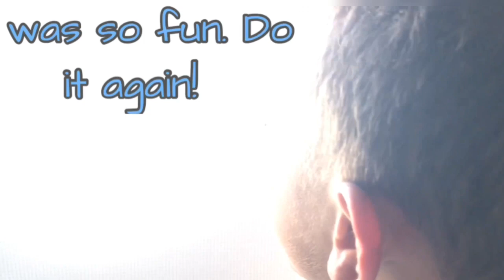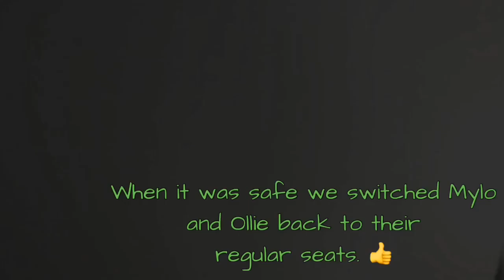Ollie’s FIRST Plane Ride! | Turbulence is SCARY and FUN?! | Vacation Vlog Part 1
We went to Florida on our Family Vacation! We got to ride a plane to Florida and back home. This was Oliver’s very first plane ride! He thought it was scary! The ride back was much smoother and Ollie slept pretty much the whole way. Mylo loved the turbulence - he said it felt like a roller coaster ride! Thankfully the pilots did an excellent job getting us to our destination and back again!

I apologize because when editing some of the footage the sound is distorted. I did my best to try to fix it, but I couldn’t get it all. The reason I kept it in was because we want to be able to keep the memory no matter how it sounds!